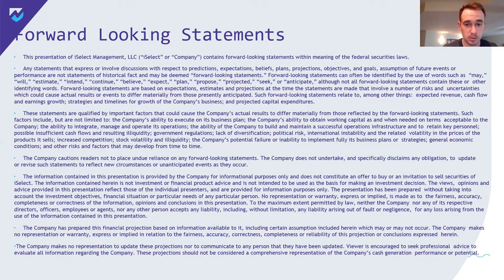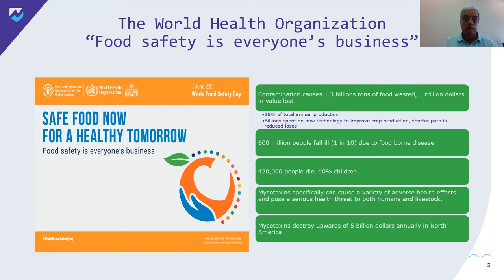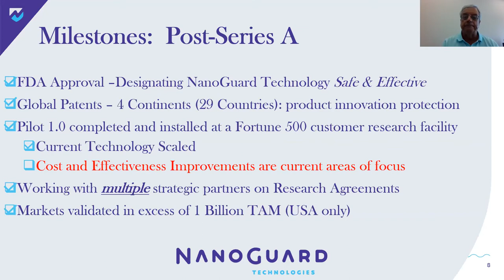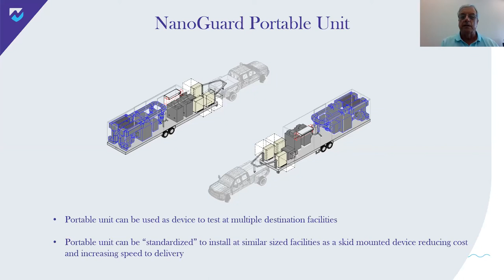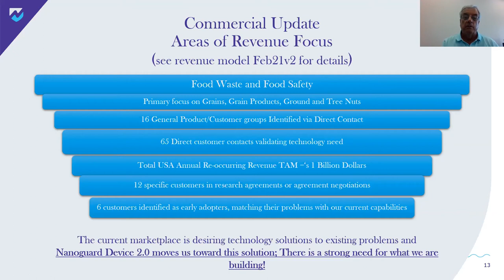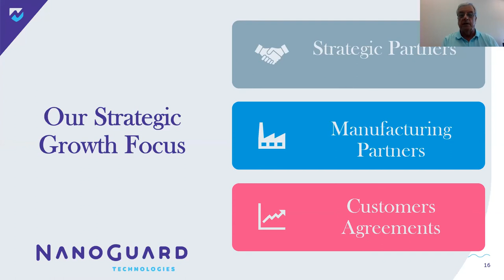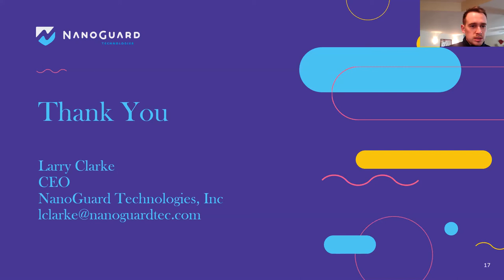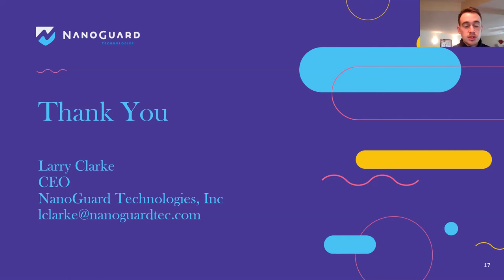NanoGuard Technologies: Preventing Unnecessary Food Waste by Eliminating Illness-Causing Pathogens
As much as 25% of the world’s grain production is lost annually in the post-harvest supply chain due to spoilage and mycotoxin contamination. This is not only a massive financial loss for farmers, but a challenge for those looking to help feed the 690 million people worldwide who struggle with food insecurity.

NanoGuard’s High Voltage Atmospheric Cold Plasma (HVACP) technology reduces post-harvest food loss and increases food safety by pasteurizing the surface of food and feed to reduce microbial activity by greater than 99% and cut toxin level in half. NanoGuard achieves this without post-treatment plasma residues and at a lower cost than competing technologies. This represents a sustainable solution to increase food availability and shelf life, reduce pressure on natural resources, reduce hunger, enhance human and animal health as well as improve the profitability of farmers.